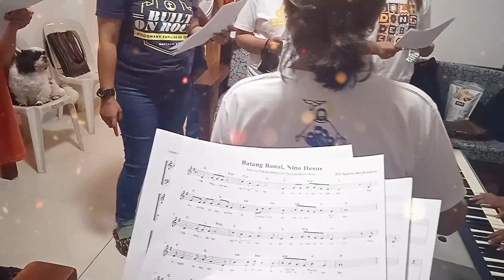BATANG Banal, Niño Hesus, Practice makes perfect,